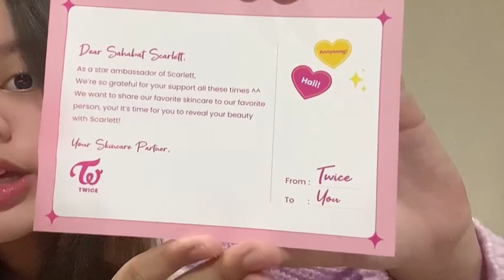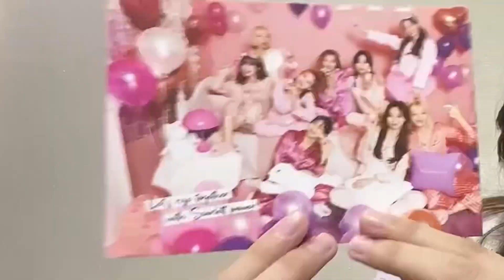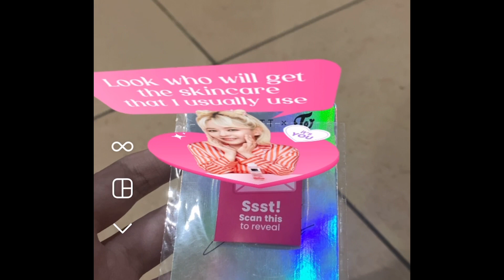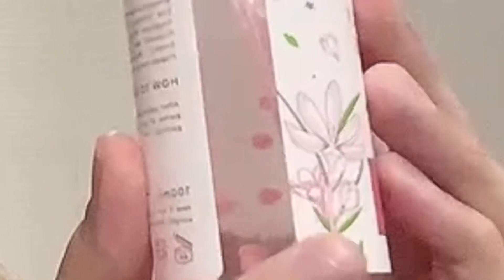REACTION SCARLETT X TWICE TVC + UNBOXING Limited Edition Bundle 😍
Guyss, kalian udah pada punya Exclusive Bundle Set Scarlett Whitening x Twice belom nihh??

Nonton sampai selesai & jgn lupa follow  official Instagram @scarlett_whitening

Buat order klik link di bawah ini ya.